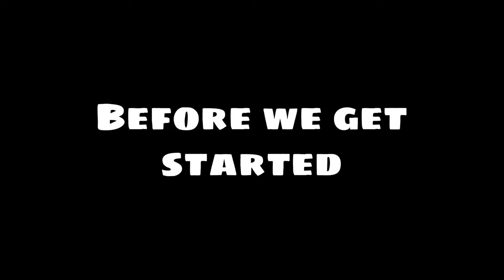Twisted9 - Paranoia (prod.Ruan) [Official Visualizer] (Announcement)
Prod.Ruan
Engineered by LukoOnTheBeat

*Dying Wish coming May 20th‼️‼️‼️

I have worked on this album for months! Through relationships, friendships, and losing everything to flying on a plane to LA. In short I hope this album touches the people and somebody out there feels me in this! I have come too far to not accomplish anything I will continue to grow as an artist and my music will also continue to get better after all I do everything by myself really self made‼️

Much love to all the producers in this album without y’all this shit wouldn’t be possible

Look forward to delivering everyone this gem 💎